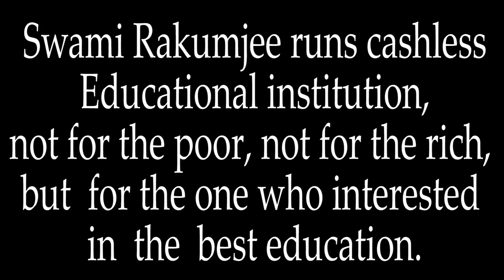Zen story 58 : Arresting the stone Buddha,by Swami Rakumjee |Arrest him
Swami Rakumjee 1246 small talks on zen story 58 Arresting the stone Buddha, by Swami Rakumjee |Arrest him|